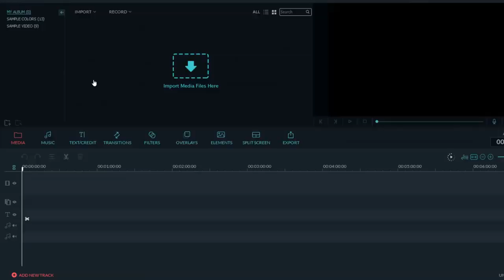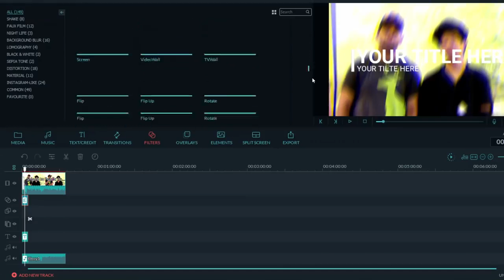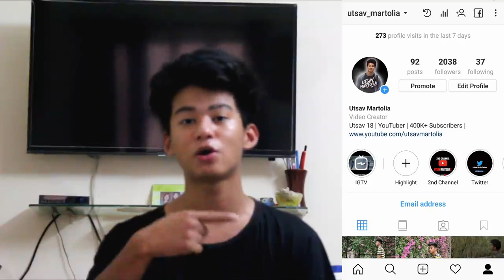Epic Ghost Prank On My Friend GONE WRONG India 2018